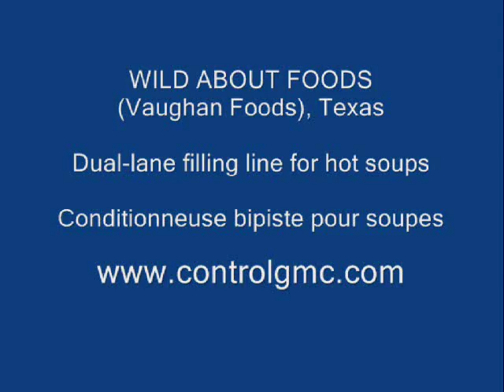Double lane hot soup filling line at Wild About Food (Vaughan foods)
Double lane hot soup filling line with plastic film sealer at Wild About Food (Vaughan foods.
Line de conditionnement double pour soupes chaudes à Wild About Food (Vaughan foods)